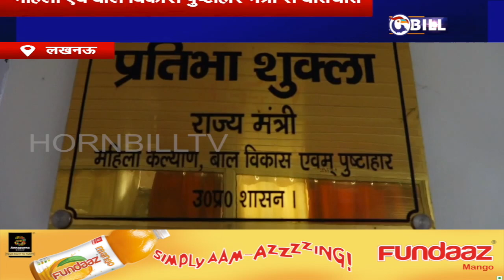लखनऊ: महिला एवं बाल विकास मंत्री से बातचीत